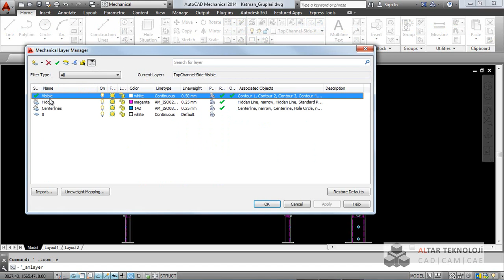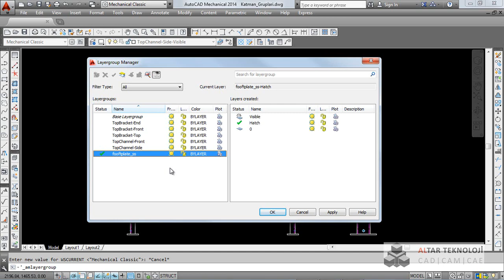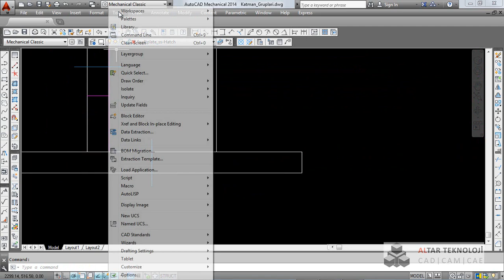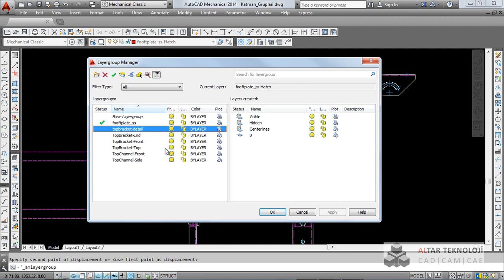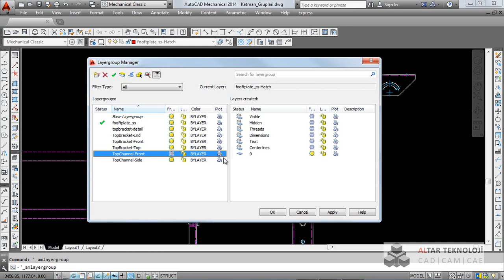49 Katman Gruplari